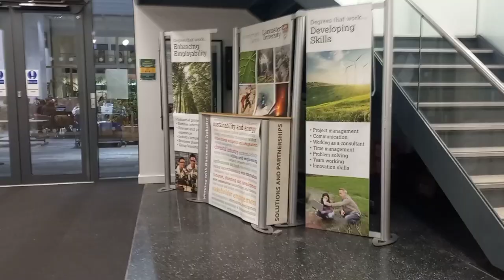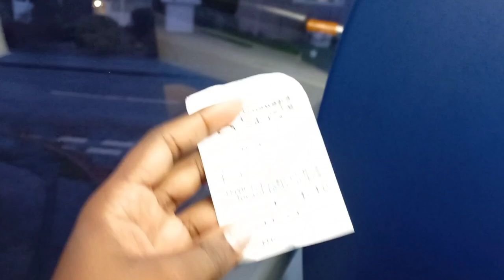International Student Experience in Lancaster University!!!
I'm giving you a sneak peak of my life as an international student in the United Kingdom. Studying in my dream University has been lovely and I'm more than excited to show you a little bit of my day in school.
Always spread love not hate, and Be Kind.
Love Lou😘